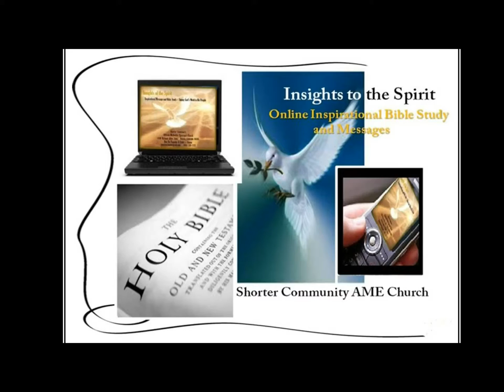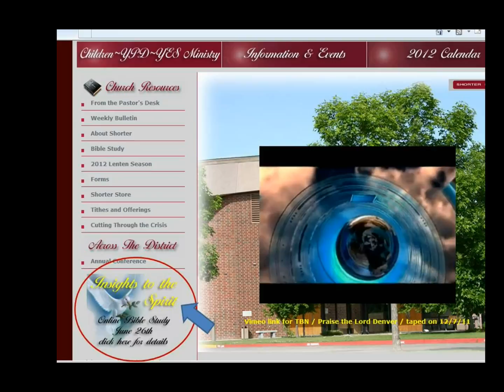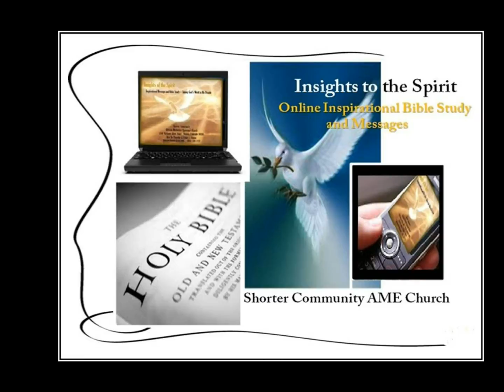The Great Commission (Shorter Community AME Church Online Bible Study)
This is episode #75 in the awesome Online Bible Study and Inspirational Message series from Shorter Community AME Church.  Rev. Timothy E. Tyler -- Pastor, Rev.
Michael Gallant -- Bible Instruction Ministry.

This week's message is titled, "The Great Commission".

Prepare your soul for a wonderful blessing as you listen and mediate on God's message to you!